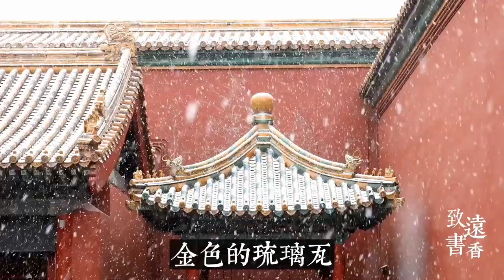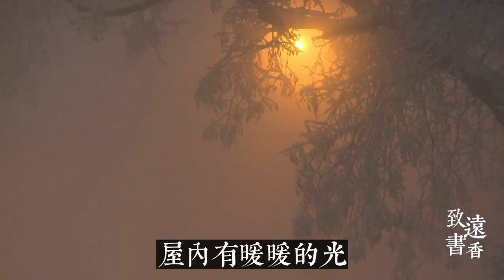九句意境美到極致的冬雪詩句，唯美而溫暖，治愈整個冬天！—致遠書香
有人說：雪是大自然寫給人們的書信。這個說法真的很浪漫。天地之間是如此純潔而寂靜，一塵不染，萬籟無聲。美的極致，美的動人。有時候在冬天里，可能因為樹葉雕零、或者天氣比較寒冷天空陰沈，我們會感到有些沈悶。此刻，我們就一起來品味一些經典的關於冬雪的詩句吧。這些詩句非常經典，在冬天讀來很美也很治愈。